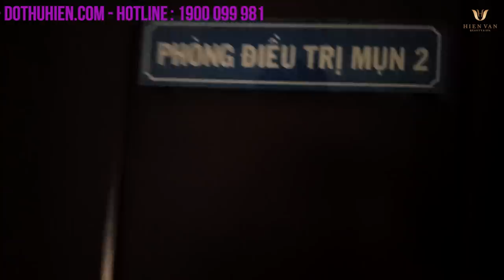Điều trị mụn Châu Giang - Quỹ Golden Heart & Chuyên gia Đỗ Thu Hiền tài trợ miễn phí 100% I 489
Mụn là vấn đề da mà hầu như bất kỳ người nào cũng phải trải qua ít nhất một lần trong đời. Song, mụn không hề khó điều trị như nhiều người vẫn nghĩ. Chỉ cần thay đổi quy trình chăm sóc, dưỡng da hàng ngày, chọn mỹ phẩm phù hợp nhất với làn da của mình, thay đổi lối sống và chế độ dinh dưỡng, đặc biệt là tìm được trung tâm cung cấp dịch vụ điều trị mụn uy tín, hiệu quả và chuyên nghiệp… thì mụn không còn là nỗi bận tâm. Với các máy móc công nghệ hiện đại nhập khẩu từ Hàn Quốc và Mỹ cùng kỹ thuật lấy mụn đúng cách chuyên nghiệp, Hiền Vân Spa cam kết nặn mụn xong không gây sưng đỏ hay thâm sẹo

╚═➤ Hiền Vân Spa chuyên điều trị Mụn Bọc, Mụn Viêm, Mụn Mủ, Mụn Cám, Mụn Đầu Đen. Hiệu quả ngay sau lần điều trị đầu tiên.

Không chỉ thành công với dịch vụ điều trị mụn, HIỀN VÂN SPA còn giúp hàng nghìn khách hàng giải quyết triệt để các vấn đề da như thâm, sẹo rỗ, sẹo lồi, lỗ chân lông to, nám, tàn nhang, đốm nâu,…

HIỀN VÂN SPA tự hào sở hữu các công nghệ làm đẹp đẳng cấp, tiên tiến bậc nhất thế giới như: Trị sẹo Laser Pixel vi điểm EU, Phi kim siêu vi điểm Dr.Dermic, giảm béo Contri Ultrashape, Hifu Lipo, Ultherapy Hoa Kỳ, Laser Nano Plus, Tắm trắng phun phủ Nano, công nghệ Light Therapy, Công nghệ triệt lông hiện đại nhất hiện nay Diode Laser…

Tại HIỀN VÂN SPA, mỗi một cá nhân là một nhân tố quan trọng góp phần tạo nên thành công của cả một thương hiệu. 100% đội ngũ bác sĩ, kỹ thuật viên tại HIỀN VÂN SPA đều là những chuyên viên cao cấp trong ngành thẩm mỹ, dày dặn kỹ năng chuyên môn, kinh nghiệm trong nghề, nhưng trên tất cả là lòng nhiệt huyết và đam mê với ngành làm đẹp.

🏡 HIỀN VÂN SPA  - NƠI LÀM ĐẸP UY TÍN SỐ 1 TẠI TP.HCM
➡ 11 Phan Văn sửu. P 13, Q Tân Bình, TP.HCM

♥ Hiền Vân Spa: Cách điều trị mụn ẩn, mụn viêm,mụn bọc,mụn đầu đen,mụn cám, mụn u nang